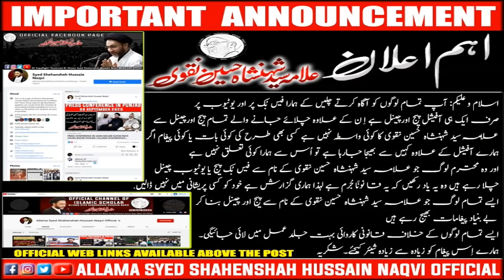IMPORTANT NEWS ABOUT OFFICIAL FACEBOOK PAGE | SOCIAL MEDIA | ALLAMA SHAHENSHAH HUSSAIN NAQVI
ALLAMA SHAHENSHAH HUSSAIN NAQVI OFFICIAL

Please Share Allama Videos To Others.
Fair Purpose only.

Channel Name: AllamaShahenshahHussainNaqviOfficial
All Social Media Platforms Name :